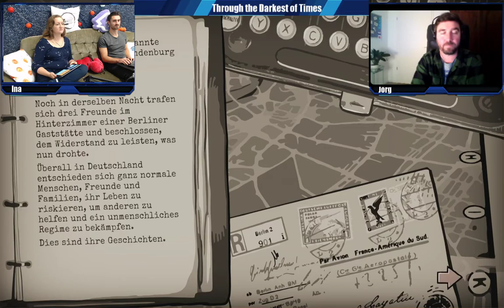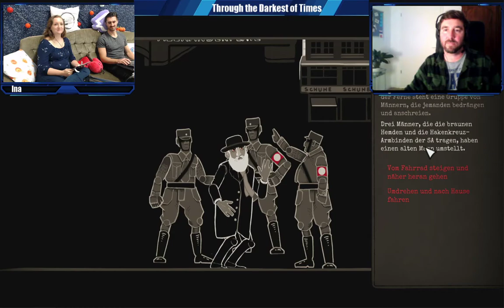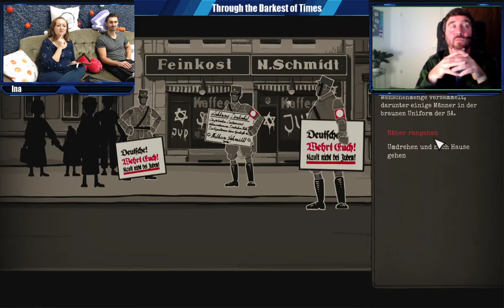Let’s Play „Through the Darkest of Times“ mit Gamedesigner Jörg Friedrich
Gemeinsam mit dem Gamedesigner Jörg Friedrich wird im Twitch-Stream das preisgekrönte Game „Through the Darkest of Times“ gezockt, in dem die Rolle einer Widerstandskämpferin bzw. eines Widerstandskämpfers in Zeiten des Nationalsozialismus übernommen wird. Dabei geht es um die Fragen nach Zivilcourage und Mobilisierung von Widerstand.

Das Let’s Play wurde im Rahmen der Twitch Week @kas am 28.10.20 aufgezeichnet.

Moderation: Ina Göring, game – Verband der Deutschen Gamesbranche e.V.
Gamestudio: Paintbucket Games